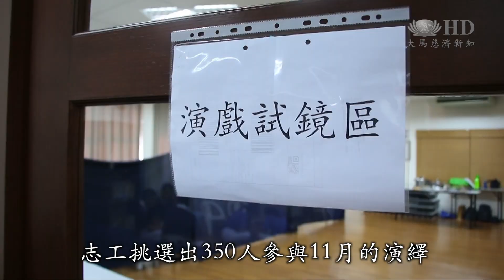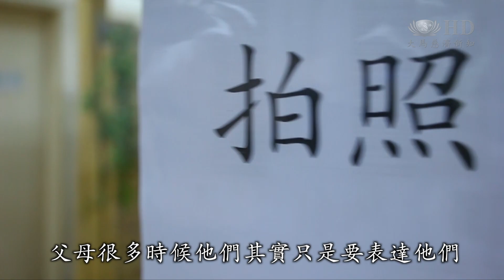【新聞】一秒入戲，說哭就哭。來自30所大專院校的學生參與【浩瀚父母恩】音樂手語舞台劇試鏡活動。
馬來西亞雪隆慈青即將在11月舉辦【浩瀚父母恩】音樂手語舞台劇，目前開始選角試鏡。來自30所大專院校生參與，每一位七情上臉快速進入角色情緒，用年輕人的方式來弘揚孝道。

台上的不是專業演員，卻表情到位，每一位很快就進入角色情緒。馬來西亞雪隆慈青為【浩瀚父母恩】音樂手語舞台劇選角試鏡。

約30所大專院校的學生參與試鏡活動，志工挑選出350人參與11月的演繹。

我接受不到
我請你不要這樣可以嗎

馬大碩士生  許維存 khaw wei chun
希望透過這一次舞台劇的方式
把我們每一個劇情所要表達的內容
傳播給我們所有的觀眾
讓觀眾能真實的感受
其實親情比任何人還要來得值得

大學生  陳立絢 tang li xuan
我剛才是飾演媽媽
我們是兩個人一個演媽媽一個演孩子
就是覺得有時候父母
父母很多時候他們其實只是要表達他們
他們就是關心我們的
但是有時候我們很煩就不想要理她
我們就隨後就講不要煩我
我們講到很輕可是他們心裡
可能是受到很重這樣子
很傷心這樣子

在6場的試鏡活動中，慈濟志工丘秀妹就參與了5場，以媽媽心來陪伴這群大學生。

慈濟志工 丘秀妹 yew say moo
都很希望把他們（接）引進來
做慈青然後就是其中一個目的
就是要把清流帶進校園

演繹還包括手語，慈青同學希望可以接引更多年輕來一起來弘揚孝道。

大愛新聞 真善美志工 馬來西亞 吉隆坡報導